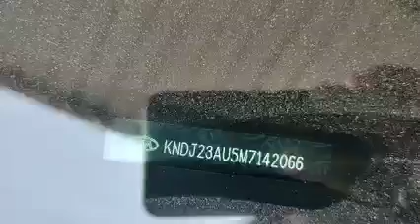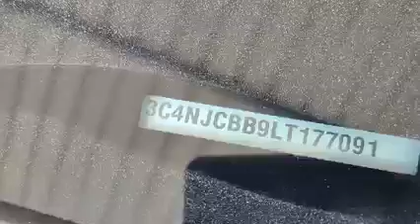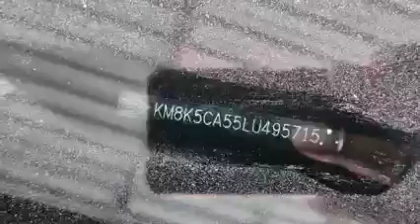مجموعة سيارات وارد امريكي @هيونداي @كونا ٢٠٢٠ hyundai kona 2020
السلام عليكم اخواني4/8/2022
مجموعة سيارات وارد امريكي
تفاصيل بالفيديو